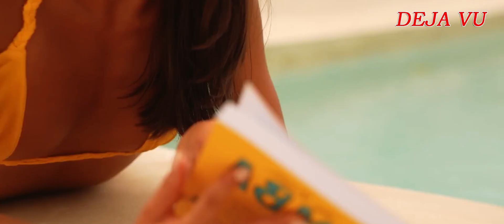MOHA & Meqq - Cold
🎥 Welcome to an immersive visual and auditory experience like no other! This 4K video showcases stunning models in captivating poses, bringing out the essence of sensuality and elegance. Each frame is a masterpiece, shot with precision to highlight the beauty and allure of each model. 🌟 The entire visual journey is set to the backdrop of energetic house music 🎶, designed to elevate your senses and transport you to a world of luxury and style.

Whether you're a fan of high-quality visuals, fashion 👗, or simply love great music 🎧, this video is for you. Watch as the synergy between the models and the music creates a mesmerizing experience that's hard to forget. Perfect for those who appreciate the finer things in life, this video blends visual art 🎨 with rhythmic beats to offer something truly unique.

Your support helps us continue to create high-quality videos that entertain and inspire!